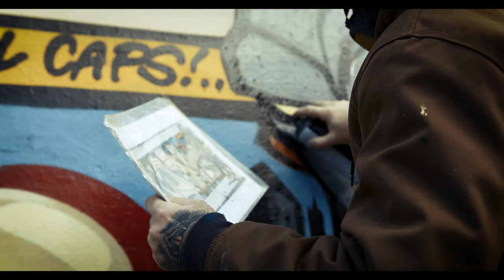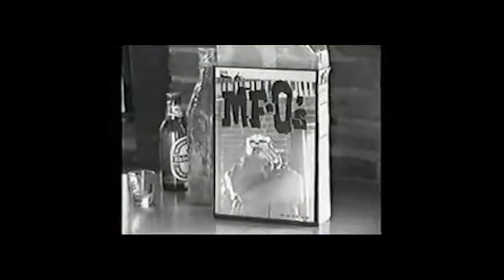MF DOOM Graffiti Tribute - Milan, Italy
This video is dedicated to the memory of one of the greatest rappers of all time, MF DOOM.

***  Graffiti Artists ***
Enzo @kageombra / Fosk @foskif1 / Jin @mario_jin / Swan @denigro / CMS @zurdo.caribe / Shine:@shineroyal / Repto @reptoconcepts / Korvo @korvo / Wany @mrwanys / Fog @zgm_the_one / Erics @erics_one

*** Songs ***
Money Folder (Four Tet Remix) · Madvillain · Four Tet
Saliva - MF Doom(Viktor Vaughn)